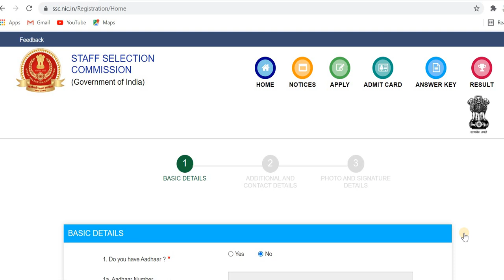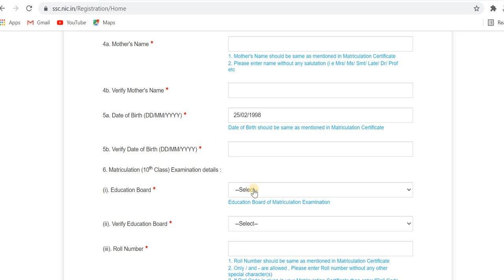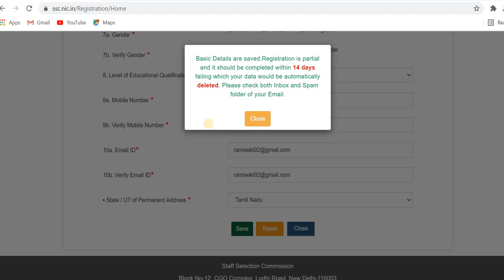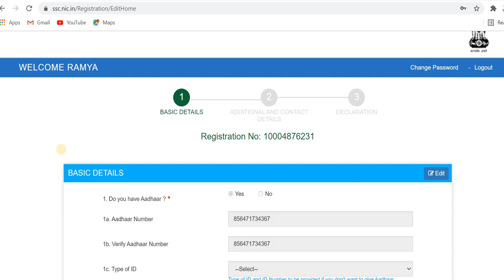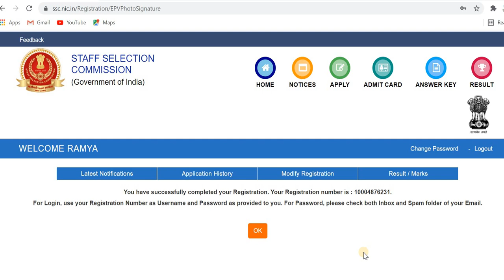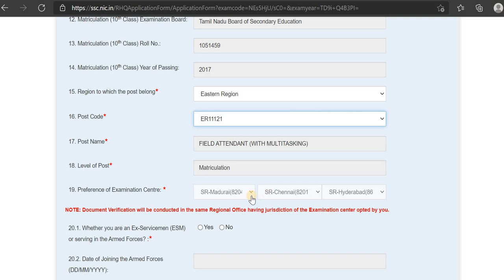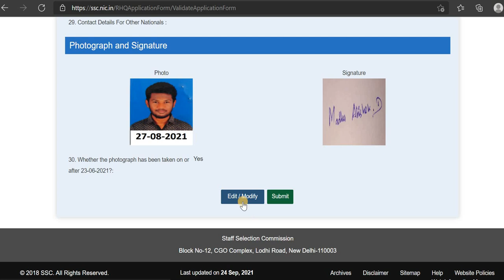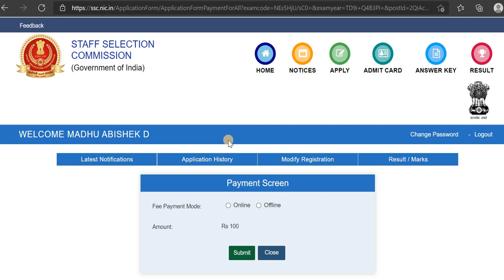SSC SELECTION POST PHASE 09 - How to Apply Online - In Tamil